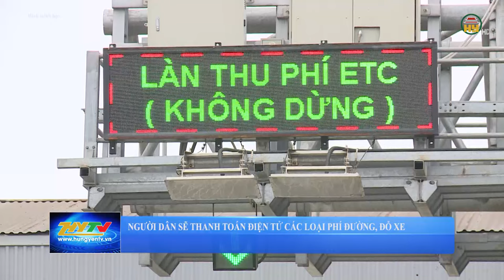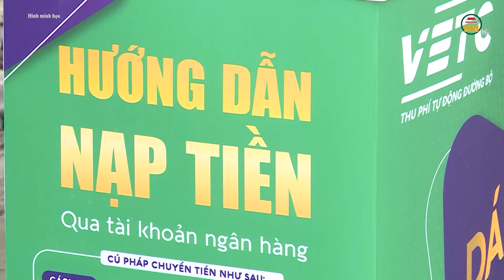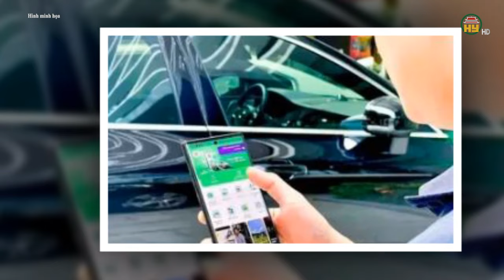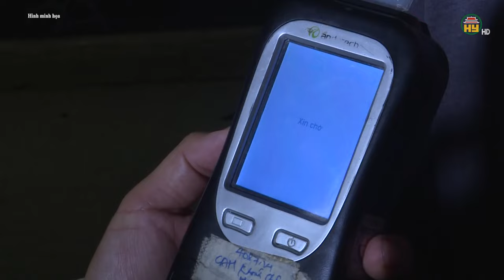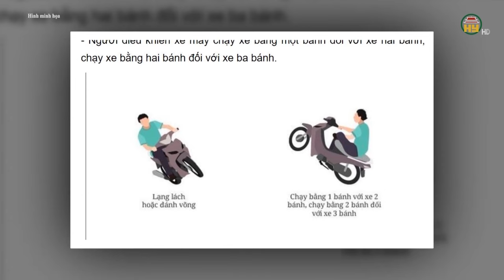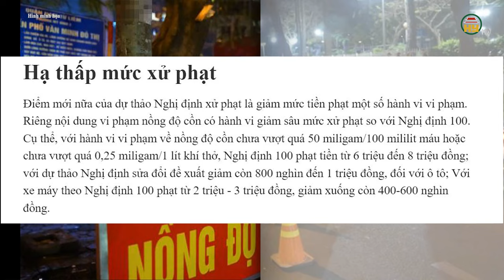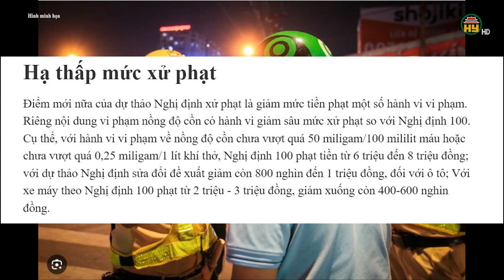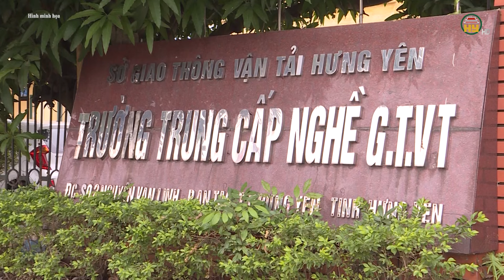Quy định mới về sử dụng tài khoản giao thông - 4 hành vi bị trừ ngay 12 điểm - thi lại bằng lái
Hưng Yên TV | Quy định mới về sử dụng tài khoản giao thông - 4 hành vi bị trừ ngay 12 điểm - thi lại bằng lái
Chính phủ mới ban hành Nghị định 119/2024/NĐ-CP quy định về thanh toán điện tử giao thông đường bộ, trong đó nêu rõ quy định về mở, sử dụng, khóa tài khoản giao thông.

Tiktok: Truyền hình Hưng Yên
Facebook: Đài Phát thanh và Truyền hình Hưng Yên
Zalo: Đài PTTH Hưng Yên